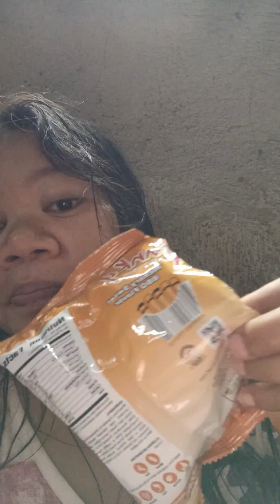kain ng cheserya,, ung bobong namin dinala na ni bebenka🥲 4daysrainyday 3daynolights🥲